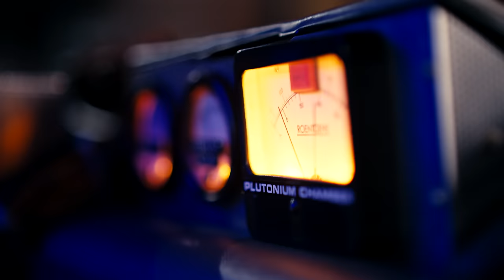Moa Rivera - Regrésame mi Corazón (Version Salsa)